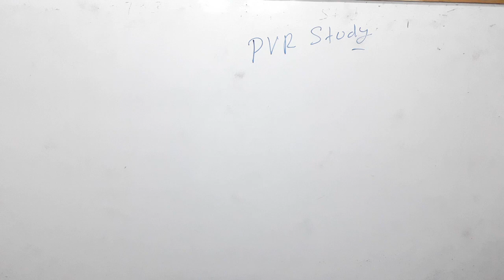Maths Asan hai|दिल में मेरे कुछ सपने बस वही है अपने....उन्हें पूरा यह मुझे विश्वास है Maths आसान